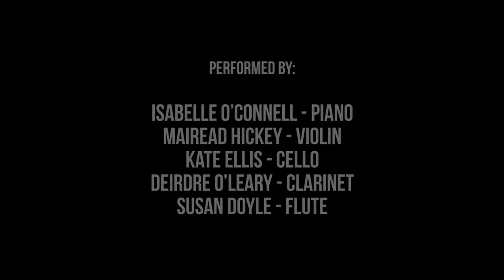Crash Ensemble Perform : Daniel McDermott - A Mathematician’s Apology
Daniel McDermott - A Mathematician’s Apology
Performed as part of FREE STATE 10 at The National Concert Hall, Dublin 2017

Isabelle O’Connell (Piano)
Mairead Hickey (Violin)
Kate Ellis (Cello)
Susan Doyle (Flute)
Deirdre O’Leary (Clarinet)